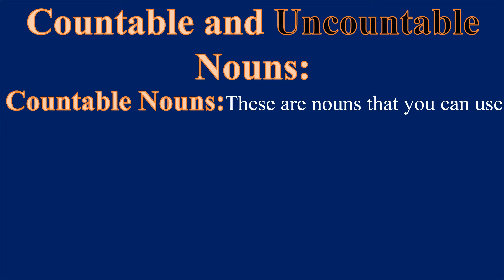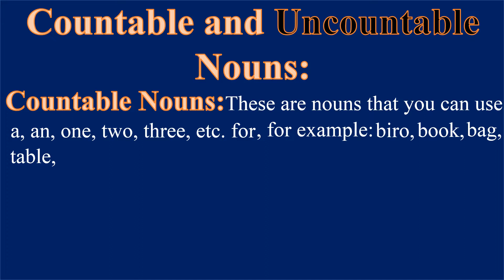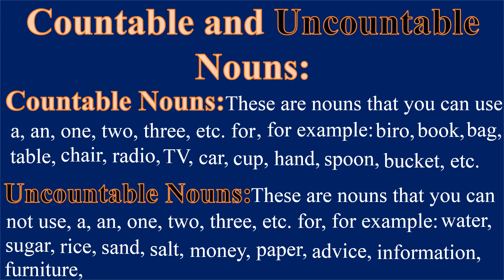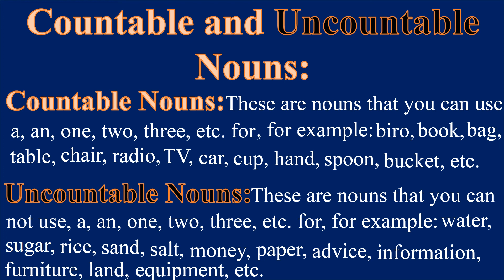COUNTABLE AND UNCOUNTABLE NOUNS